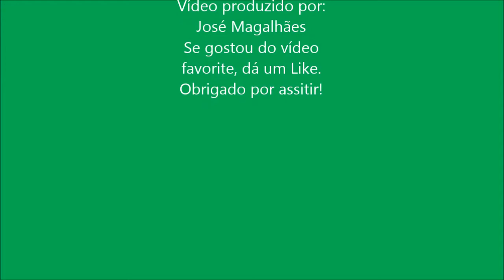Fiat Novo Siena Táxi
O Fiat Grand Siena.